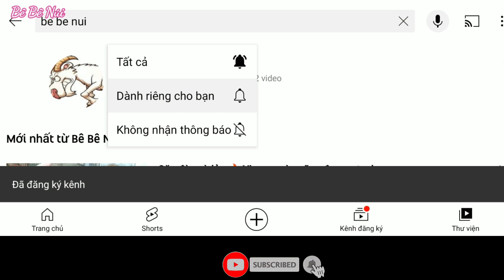Hmong dog. chú chó sư tử Vàng nhà Bê Bê Núi xưa đâu bằng nay